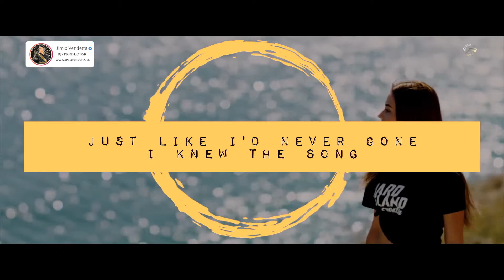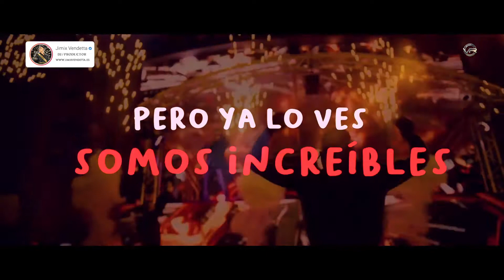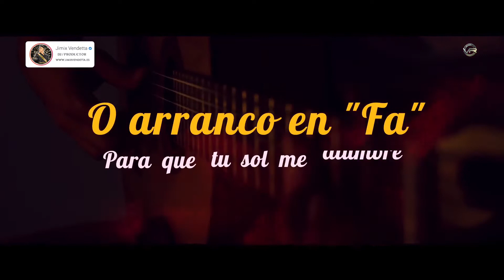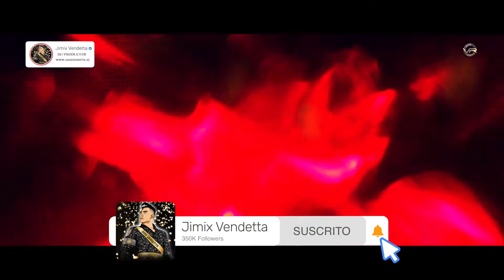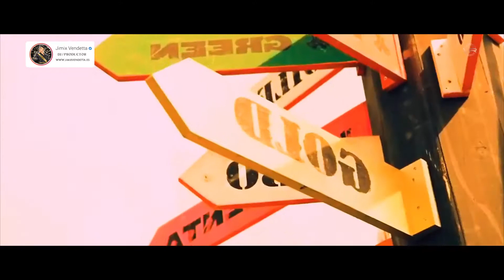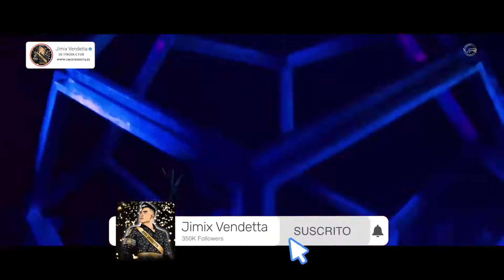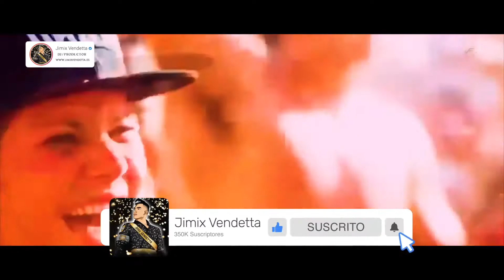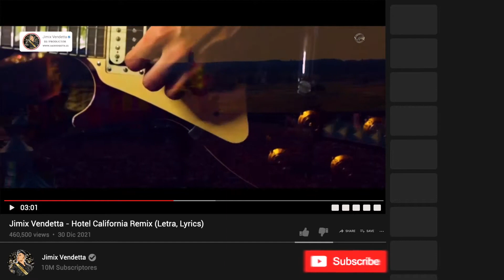👨‍🎤 Jimix Vendetta - Mix 2022 Vol. #1 🎧 Remix De TIKTOK Populares 🕺 EDM, Hardstyle, POP, Reggaeton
El éxito de las canciones en Tiktok e Instagram es indudable, Jimix Vendetta la rompió con sus remixes. Ahora ha producido un mix que rompe de nuevo la pista de baile! Qué hace, que no pares de bailar.

💎 Puedes acceder a todos estos remix en todas las plataformas digitales (Spotify, iTunes, Amazon, Soundcloud, YouTube Musica y mas...:

0:00 Jimix Vendetta - Heat Waves
03:22 Jimix Vendetta - Bohemian Rhapsody
07:25 Jimix Vendetta - El Juego del Calamar
10:36 Jimix Vendetta - Nostalgico
14:38 Jimix Vendetta - La isla bonita
16:59 Jimix Vendetta - Mon Amour
20:38 Jimix Vendetta - Imagine
24:43 Jimix Vendetta - Llorando se Fue Remix
27:26 Jimix Vendetta - Eye of The Tiger
32:30 Jimix Vendetta - Pentagrama
36:46 Jimix Vendetta- Pepas Remix
40:16 Jimix Vendetta - Thriller
44:36 Jimix Vendetta - We are champions
47:36 Jimix Vendetta - Bad Habbits
53:09 Jimix Vendetta - Easy On Me
56:27 Jimix Vendetta - Índigo
1:01:53 Jimix Vendetta - El Incomprendido
1:05:43 Jimix Vendetta - Billie Jean Remix
1:11:29 Jimix Vendetta - Shivers
1:17:12 Jimix Vendetta - Hotel California
1:22:02 Jimix Vendetta - Good 4 U
1:25:46 Jimix Vendetta - La guitarra
1:30:44 Jimix Vendetta - We Will Rock You
1:34:15 Jimix Vendetta - Resurrection
1:36:13 Jimix Vendetta - Stay Remix